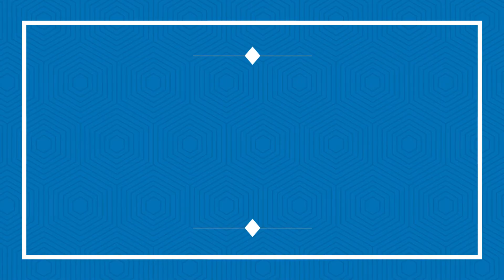Das Ende der Egomanie, Musik & Predigt, 1. Sonntag n. Epiphanias 2021, St. Ansgarii Bremen, B. Rogge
Das Ende der Egomanie, Musik & Predigt am 1. Sonntag nach Epiphanias, 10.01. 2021, St. Ansgarii Bremen, B. Rogge

0:00 Musik (Wie schön leuchtet der Morgenstern, 1-2)
3:02 Evangelium (Taufe Jesu im Jordan, Mt 3,13-17)
4:16 Musik (Wie schön leuchtet der Morgenstern, 3-4)
07:31 Predigt über Röm 12,1-3 (Das richtige Maß der Selbsteinschätzung)
25:38 Musik (Wie schön leuchtet der Morgenstern, 5-7)

Christian Puchert, Lesung
Pastor Benedikt Rogge, Predigt
Clemens C. Löschmann, Tenor
Kantor Kai Niko Henke, Orgel